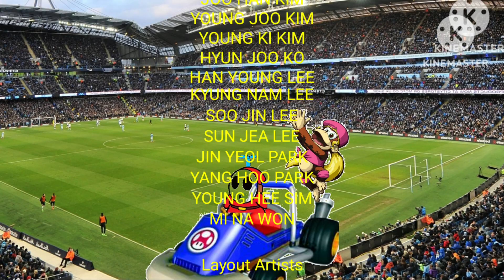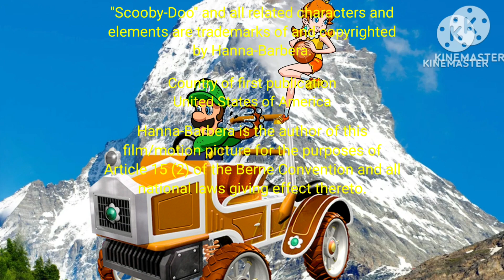Scooby-Doo, Pirate's Ahoy Credits, 2006.